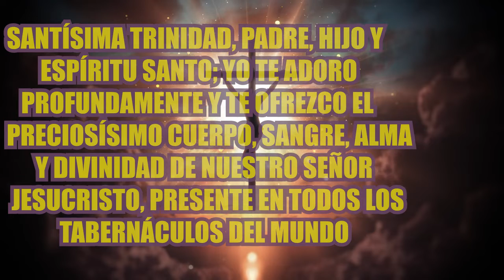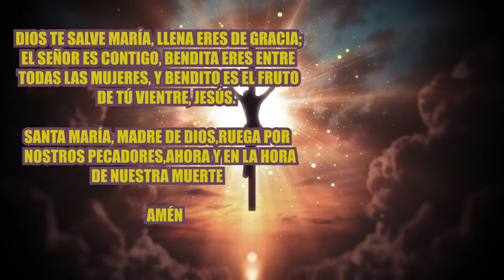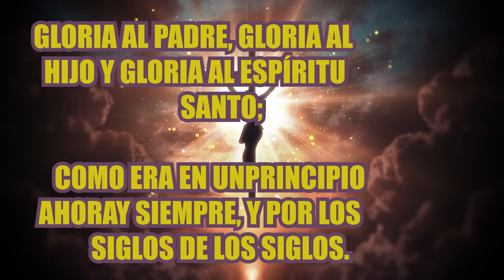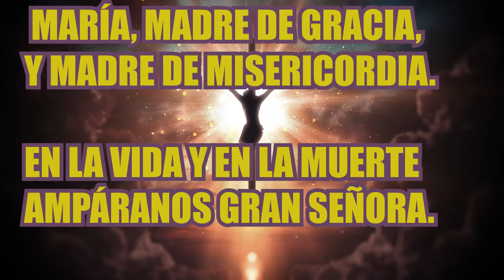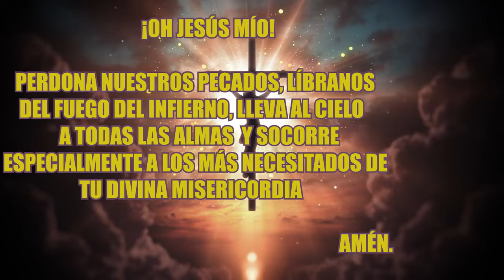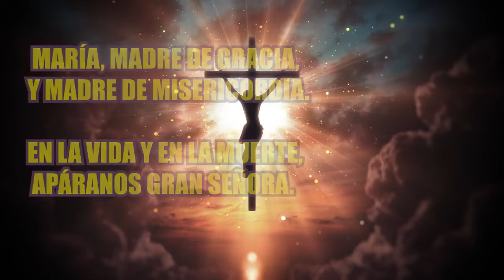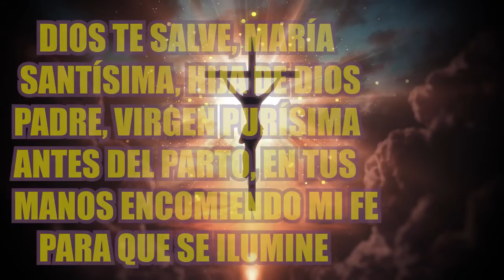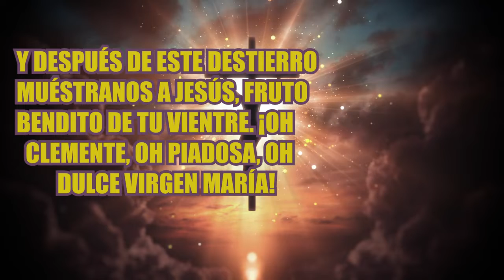SANTO ROSARIO DE HOY DOMINGO 19 DE MARZO